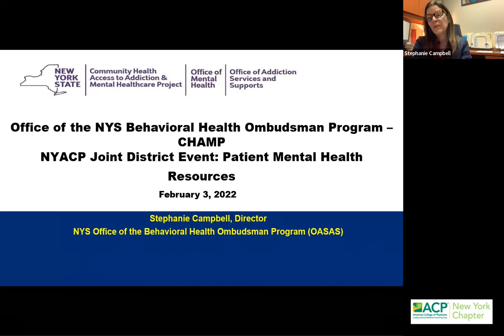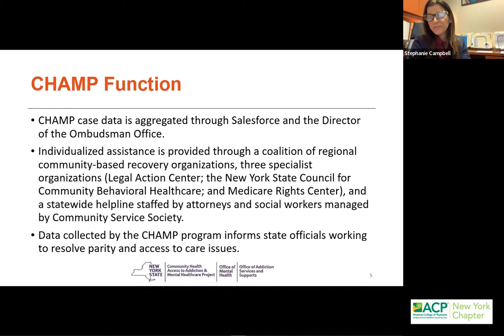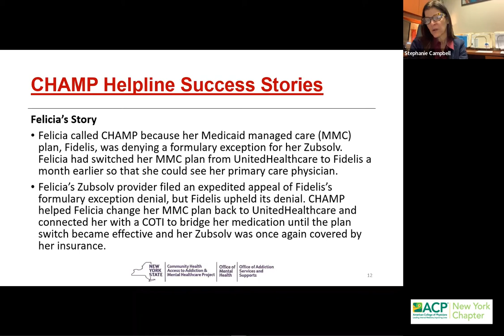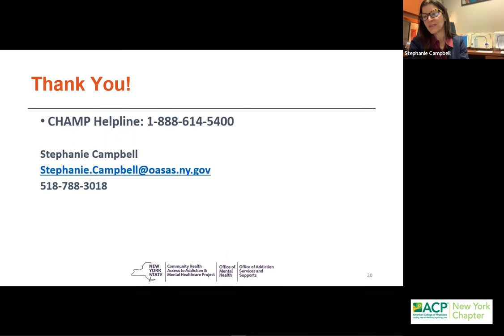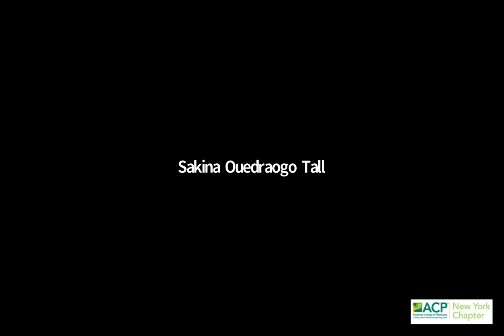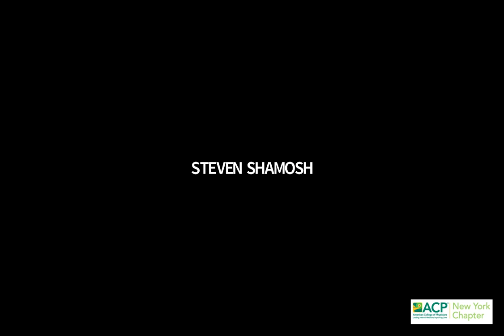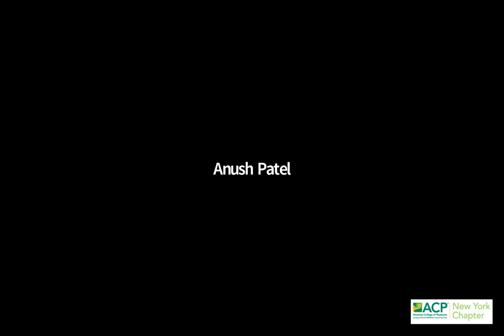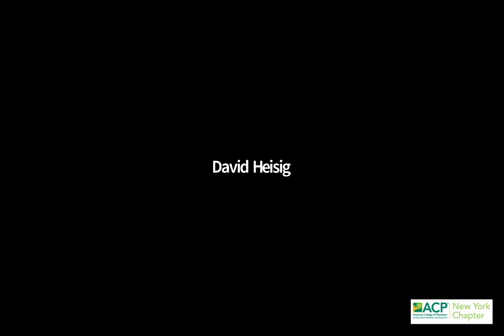Helping Patients Access Mental Health Care in NY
Stephanie Campell, Director
NYS Office of the Behavioral Health Ombudsman Program (OASAS)

Shares how the CHAMP project supports patients and physicians by making connections to resources, answering questions, and navigating insurance.  Ms. Campbell outlines the project's structure, provides examples of how CHAMP has assisted patients and takes questions from Physicians in NY State.